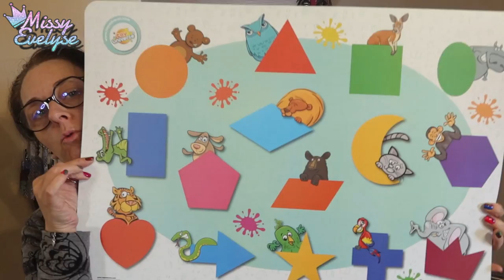Haul Action 💸 | Aout 2023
Et hop un petit haul Action 🤪
Mais j'ai été raisonnable

🎵 Intro/outro: Kongeson - Flashbackwav
🎵 Closeup : Poilow, Misfit, Mad Snax - Halo
🎵 Vlog: Atch - Freedom
🎵 DIY: Ehrling - Best of
▶ Ongles:
10 % sur la totalité de la commande ↳ 15 % de la commande si le montant de l'achat dépasse : 48 €
° Lien affilés